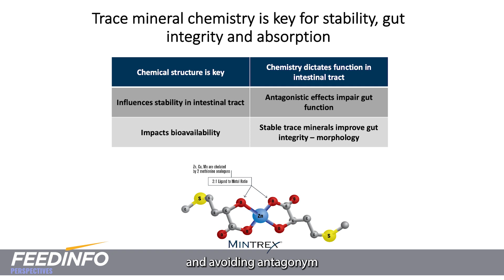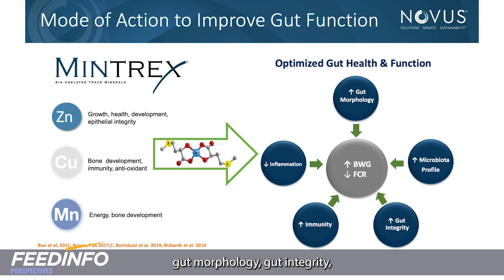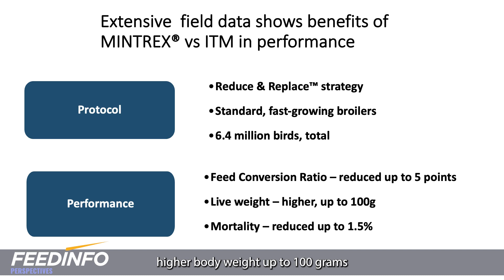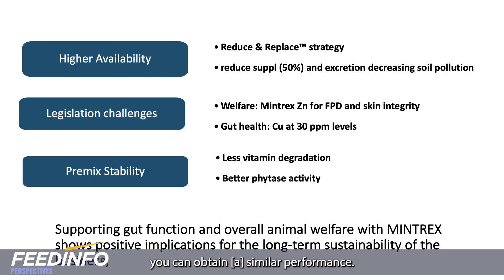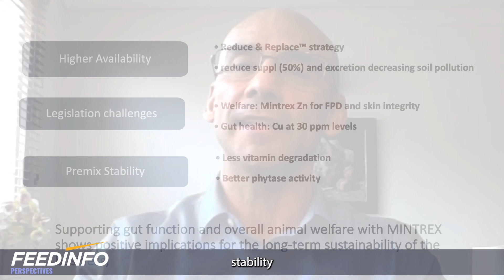Improved Mineral Absorption in Poultry as Key to Gut Function & Sustainable Production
In this Feedinfo video, supported by Novus International, we dig into the effect that improved trace mineral absorption can have on poultry gut function and how this can impact sustainable production efforts.

Joined by Hugo Romero, the Global Strategic Poultry Technology Manager at Novus International, we talk about why trace minerals are so important to poultry production, the factors that can impact their absorption, and how they can contribute to improved gut function. He also details how this can help with environmental protection, more sustainable production efforts, and bird health.

Contents:
0:00 intro

Make sure to never miss any of our content by signing up for our free news alerts

To access our full reports, in-depth market analysis, and receive weekly pricing information on the vitamins and amino acids most used in producing animal feed as soon as it’s available, get in touch with us and request your free trial